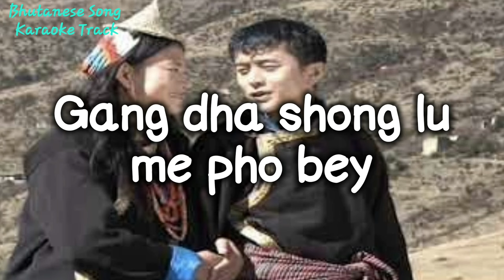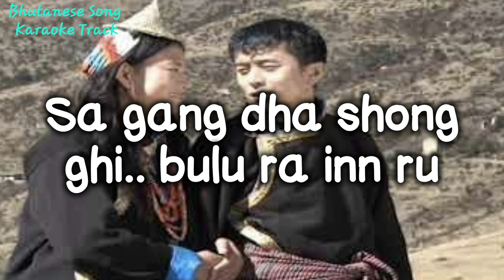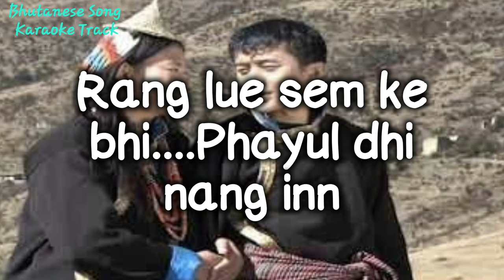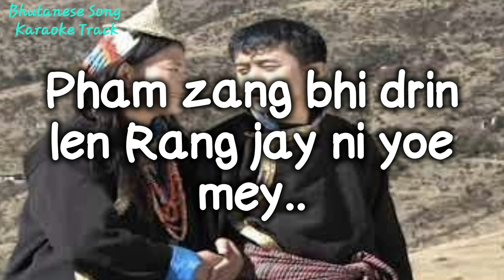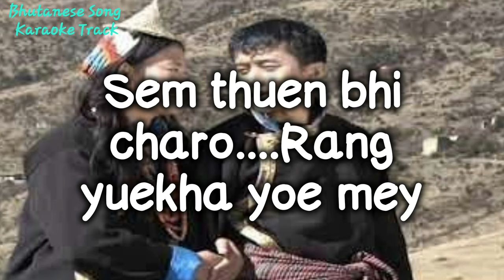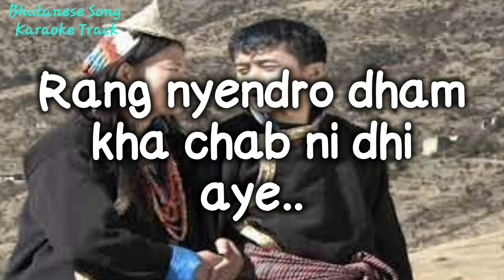Lay bi gang gi meto [vocal off]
Soley for the entertainment purposes ONLY

Comments and suggestions are highly welcome for the improvement of the channel for the future videos.

Lyrics..
Laybi gang ghi meto dhi
Gang dha shong lu me pho bey
Gawai me throm zom sa lu
Ke nyam chong ma jo gay sho
Sa gang dha shong ghi.. bulu ra inn ru
Rang kaybi phayul inn mey
Rang kaybi phayul.. aye jab kha zha dhi
Rok yuekha rang me jo
Rangsem garu choru rang
ghi phayul ga way...
Rang phayul pang dhi me jo bum nga
Doen doe sa gawa..
Rang ghi phayul inn
Rang lue sem ke bhi.
Phayul dhi nang inn
Bum laybi gang ghi meto choe aye...
Choe meto zhen kha shar ma nang mey
***Music***
Yak dha pha zhi tsong tsa yee
Go bhi teru zo dhi yoe
Choe dha nge ghi metsey dhi
Thromkha trowa toen gay mo
Pham zang bhi drin len..
Rang jay ni yoe mey..
Yak la nor semchen tso ni yoe..
Sem thuen bhi charo..
Rang yuekha yoe mey
Aye thromkha rang me jo
Sem noksam nyen lay
Aye tang ba chin
Lo gay ba shue lay
Kay gob tsa lay me
Rang nyendro dham kha chab ni dhi aye..
Bum choe ghi tsa lay zoi ma song may